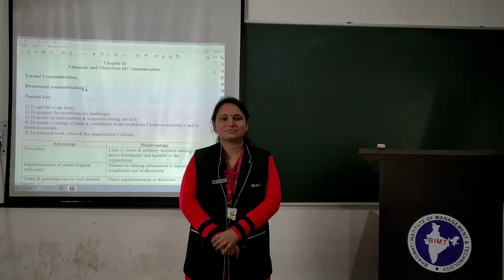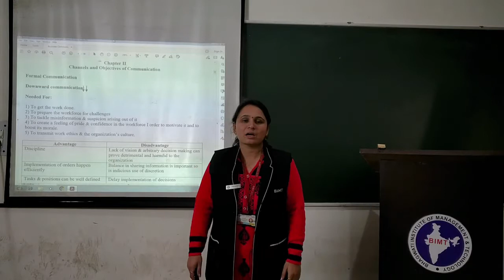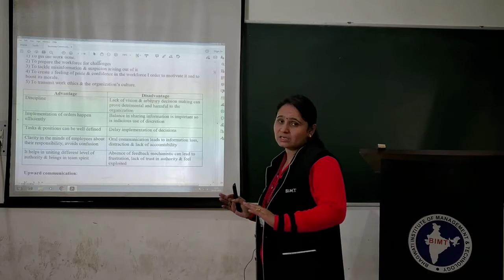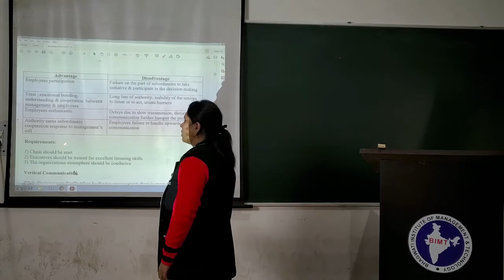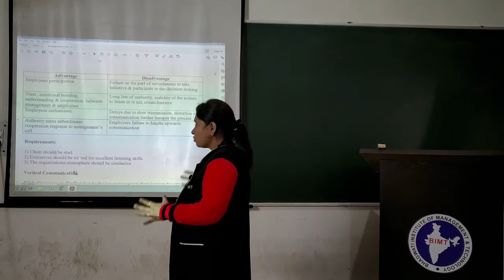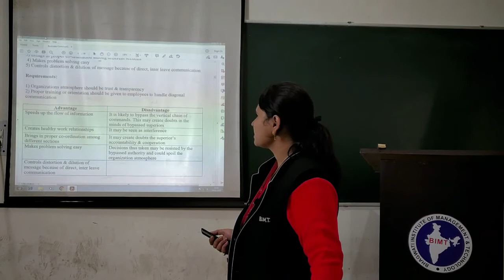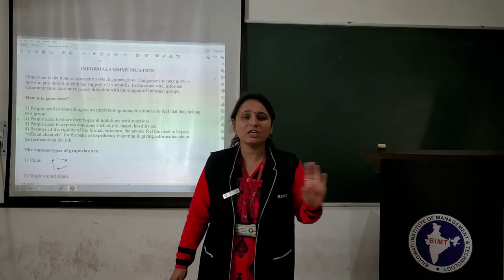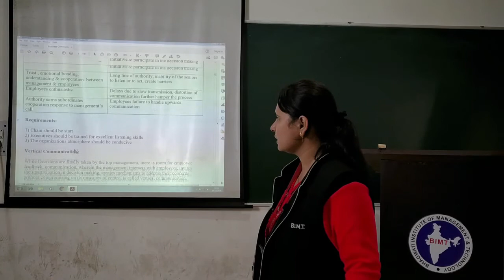BUSINESS COMMUNICATION (lecture 04) | BBA 1st Year, BCA 1st Year, and MBA 1st Year | Himani Mam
Subject Name :- BUSINESS COMMUNICATION
Course & Year  :- BBA 1st Year, BCA 1st Year, and MBA 1st Year
Lecturer :- Ms. Himani Mam
lecture 04